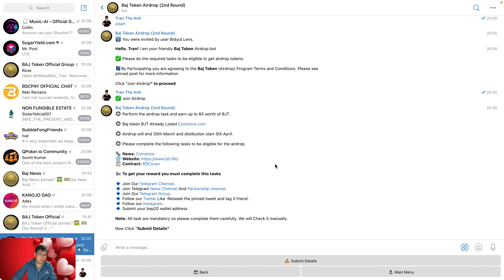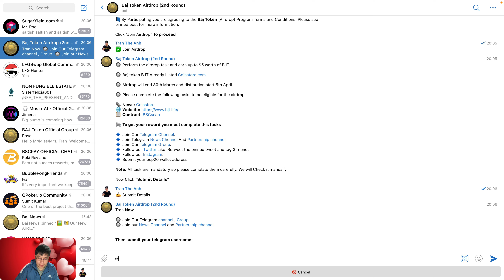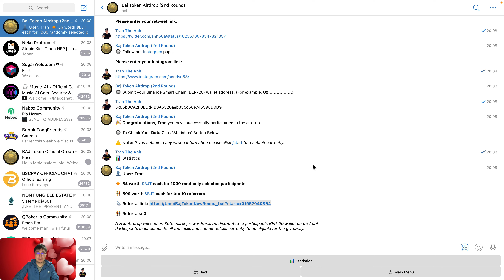Hướng dẫn nhận 5$ token BAJ mạng BSC | The Anh LDA